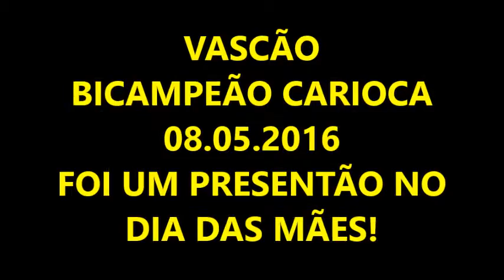VASCÃO, BICAMPEÃO CARIOCA EM 2016,FOI UM PRESENTÃO NO DIA DAS MÃES